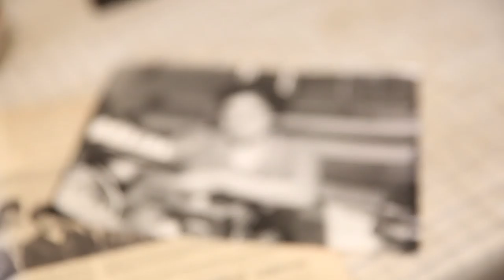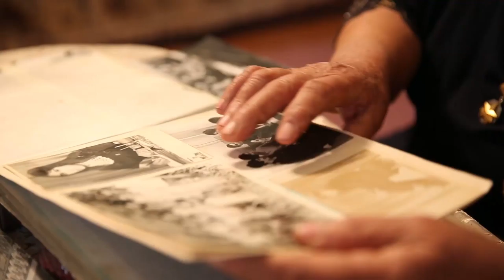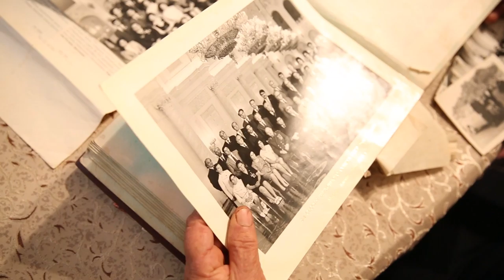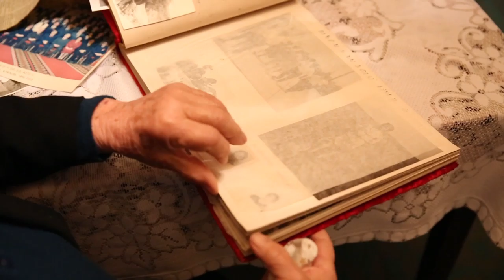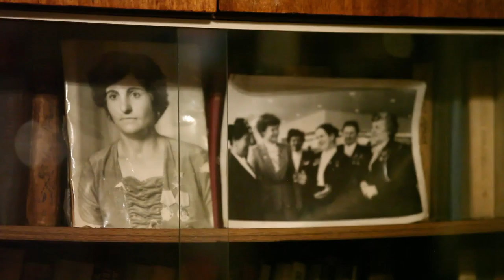The Heroes of the Country That Was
Sixteen years after the creation of the presidium of the Communist Party of the Soviet Union, Joseph Stalin signed the decree establishing the award of “Hero of the Socialist Labour” on December 27, 1938. The honorary title, which was awarded for the first time a year later to Stalin himself, became the highest award of distinction for exceptional achievements, specifically “for selfless work and displayed valor” in the spheres of agriculture, industry, sports, culture, science and commitment to the party. Awarded for the first time in December 1939 to Stalin himself, the hammer and the shackle gold medal was last handed out on December 24, 1991, the day before then-Soviet Union president Mikheil Gorbachev announced that the USSR ceased to exist. In those 52 years, a total of 20,812 people received the prestigious medal - of them about 200 were Armenians. Today just a handful of recipients are still alive, living in oblivion and forgotten by the current Armenian state.

Шестнадцать лет спустя после создания президиума Коммунистической партии Советского Союза, 27 декабря 1938 года Иосиф Сталин подписал указ о создании награды “Герой Социалистического Труда”. Почетное звание стало высшей наградой отличия за исключительные достижения, "за самоотверженный труд и доблесть" в сферах сельского хозяйства, промышленности, спорта, культуры, науки и партийной деятельности. Вручили награду в первый раз в декабре 1939 года самому же Сталину. А последнее награждение произошло 24 декабря 1991 года - за день до того, как единственный и последний президент СССР Михаил Горбачев заявил, что СССР прекращает свое существование. За эти 52 года в общем 20,812 человек получили эту престижную медаль, примерно 200 из которых были армянами. Сегодня лишь несколько человек, награжденных когда-либо этой медалью, еще живы, хоть о них нынешнее армянское государство и забыло.